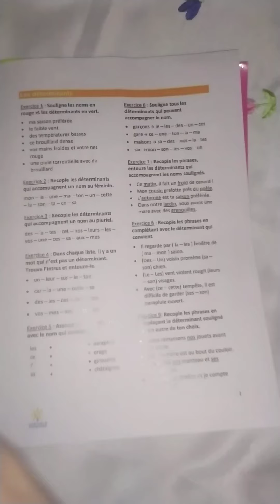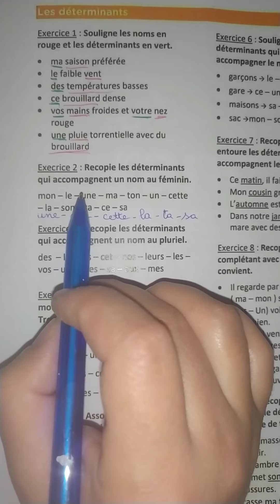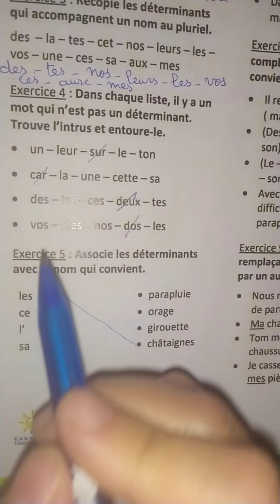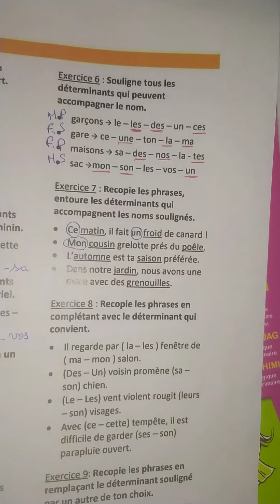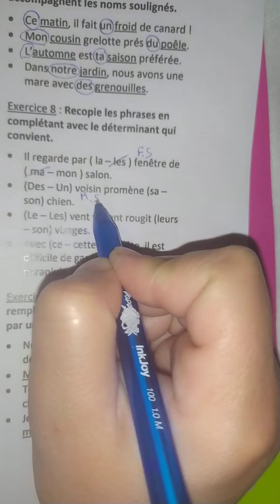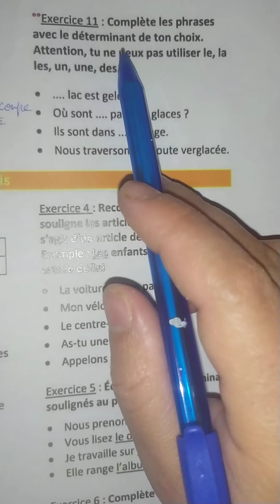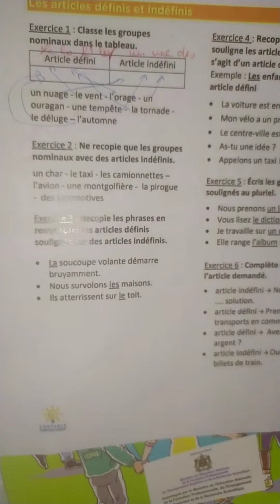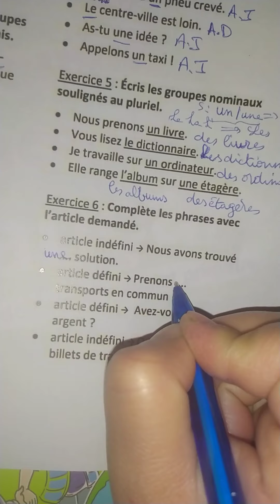les noms et les déterminants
correction d'une série d'exercices